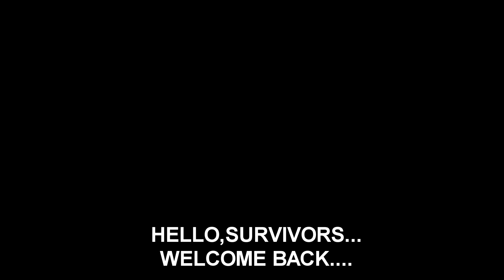Classic Zombies Is finally back again! Official Announcement! Cod Mobile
Classic Zombies Is finally back again!  Official Announcement!